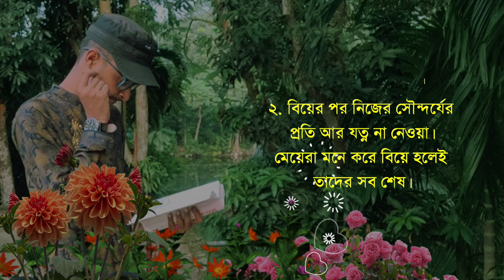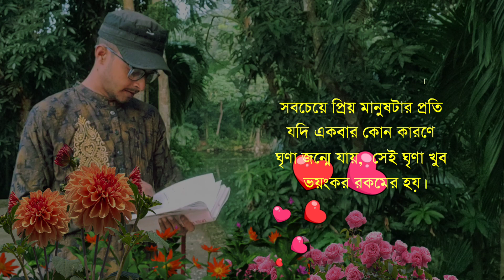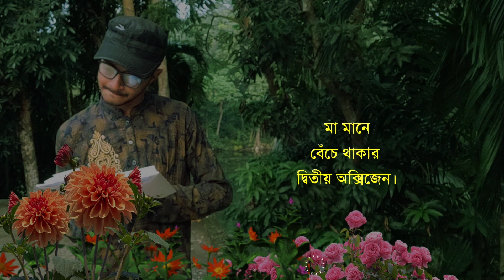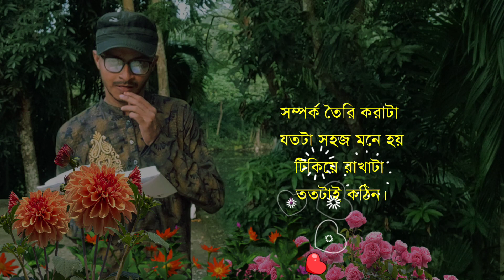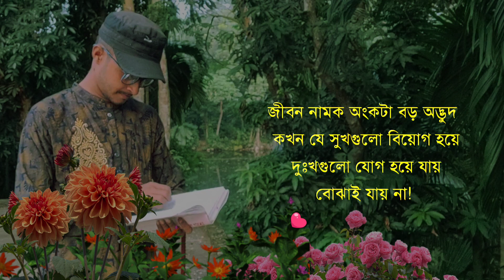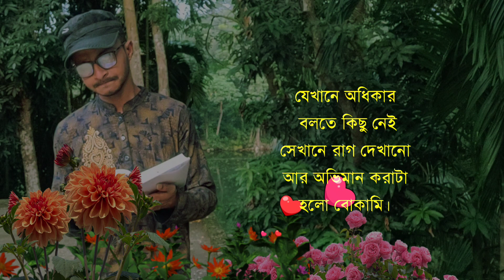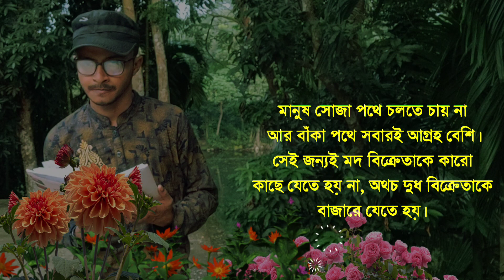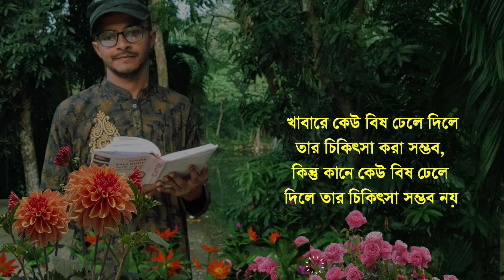Life Changing Motivational Quotes | APJ Abul Kalam quotes | বুদ্ধিমান ছেলেরা সুন্দরী মেয়ে বিয়ে করেনা